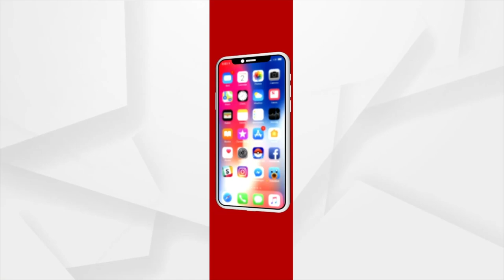ମହାପ୍ରଭୁ ଜଗନ୍ନାଥଙ୍କ ନନ୍ଦିଘୋଷ ରଥ ବିଷୟରେ କିଛି ଅଜଣା ତଥ୍ୟ .